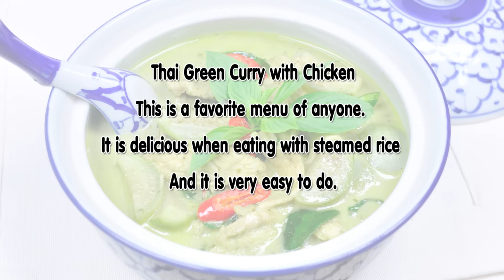Thai Green Chicken Curry - Gaeng Kaew Wan Gai (แกงเขียวหวานไก่)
This is a favorite menu of everyone. It is delicious when eating with steamed rice and it is very easy to do.